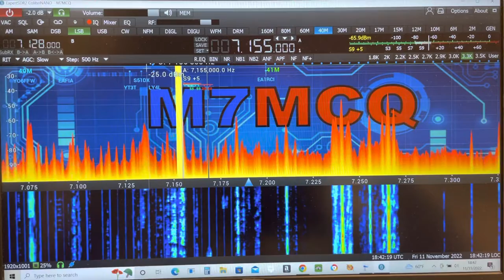ColibriNANO in action…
Short video showing the Expert Electronics ColibriNANO in action. It’s connected to a HP Pavillion i5 laptop and works superbly. Antenna is an EFHW with no matching unit in between.